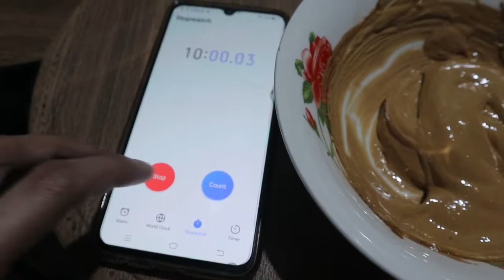How to Make Dalgona Coffee without Mixer | Easy Dalgona Coffee